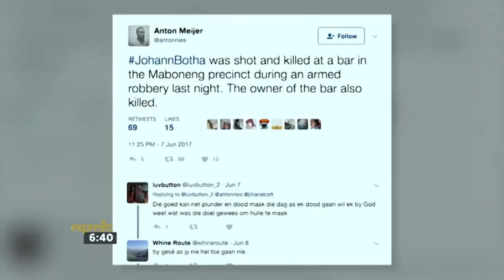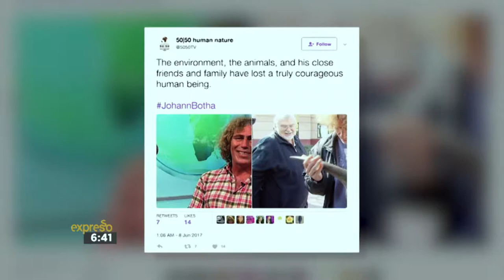Johann Botha Tribute | 14 June 2017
Expresso remembers the death of Producer, television presenter and radio personality Johann Botha who was shot and killed on Wednesday evening along with a friend.